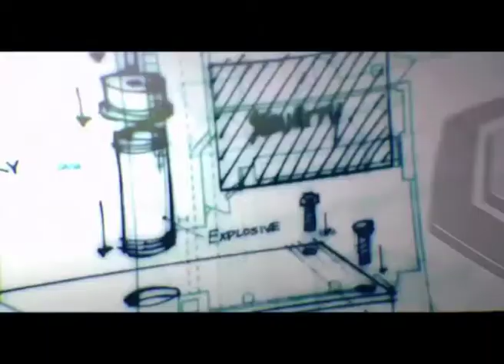Lucky Cement "Taameer say taabeer tai" featuring Adnan Siddiqui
Directed by Asad ul Haq, Dp is Kaka Tong, Asma Humayun is the Executive Producer, Assistant Director is Hassan Dawar, Muaz Iqbal is the Production Designer, Art Direction by Mohsin Kamal, Agency is JWT, Sound's by ET, Hair & Make up by Adnan Ansari, Wardrobe by Munib Nawaz and it is by us at Ambience Films